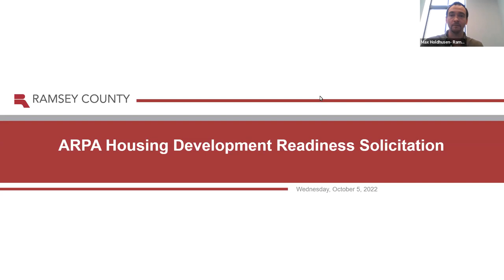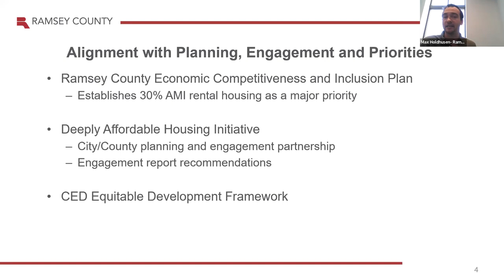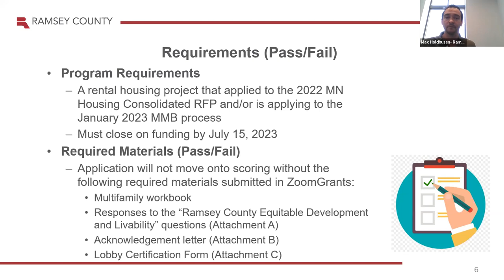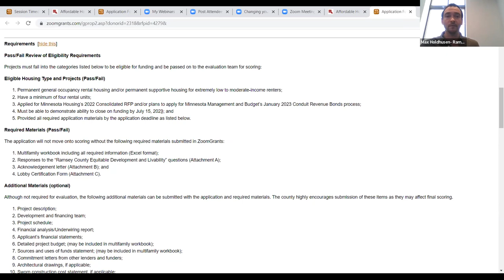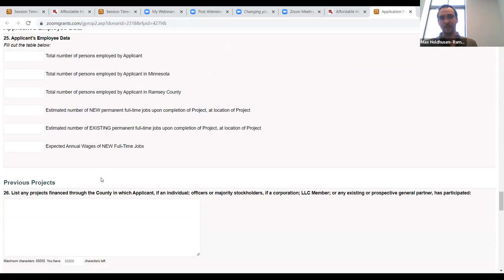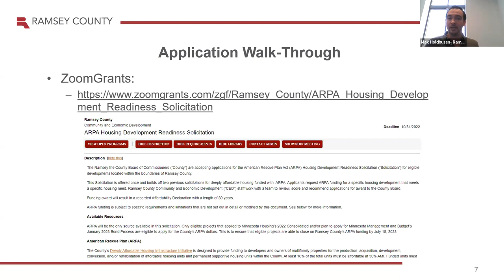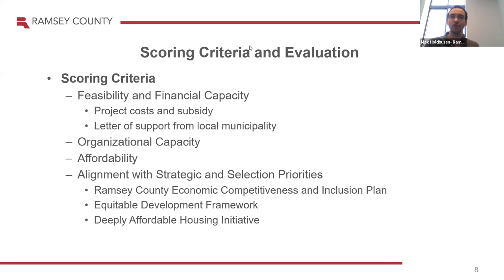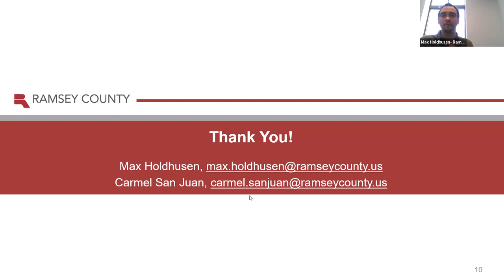Affordable Housing Development Readiness Solicitation- Informational Webinar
The purpose of this webinar was to educate potential applicants about Ramsey County's Affordable Housing Development Readiness Solicitation. Staff from the Community & Economic Development department provided in-depth details about funding availability and eligibility for development projects and instruction on how to apply.